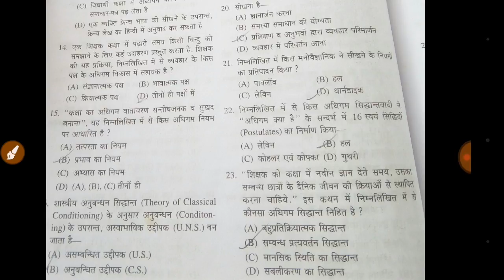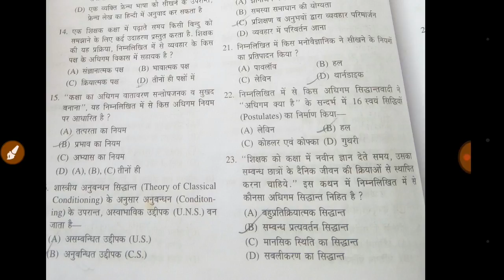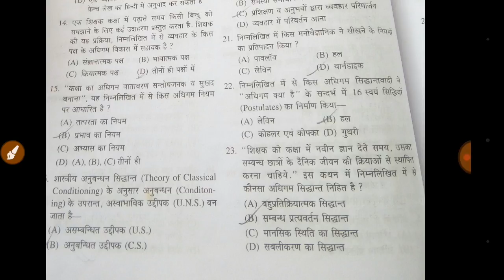CTET important question बालविकास।जरूर देखें।